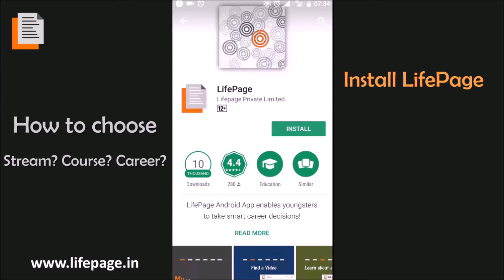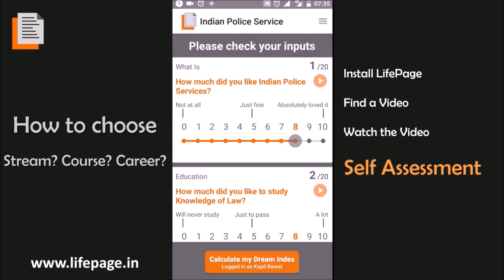Career in Forestry & Environmental Sciences by Ajay Thakur